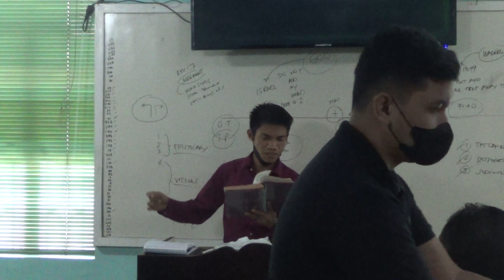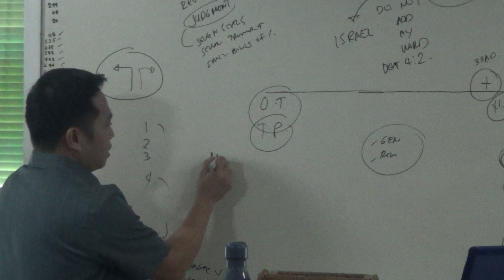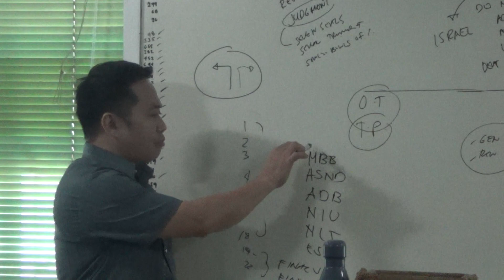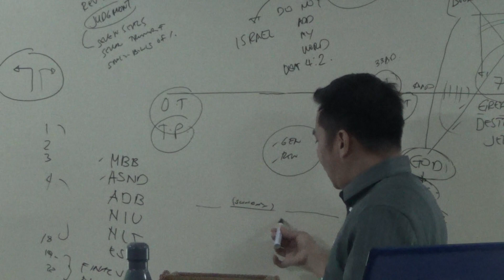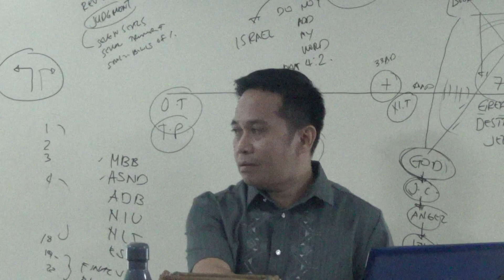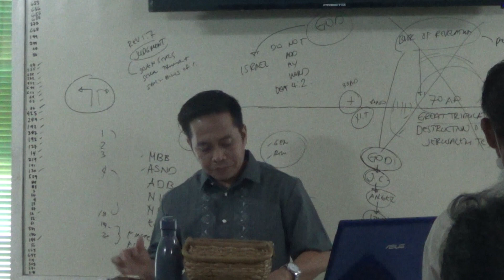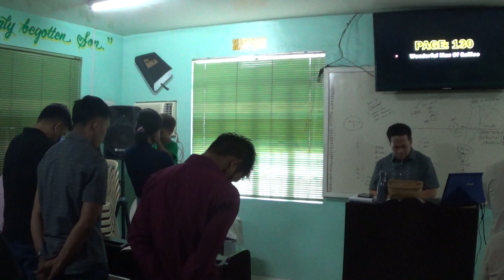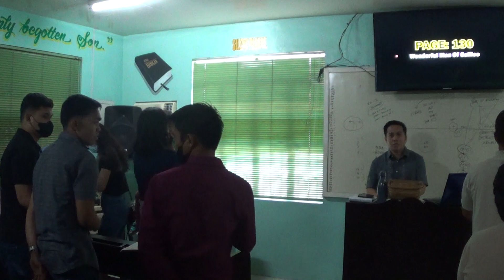20230423 Ending Service